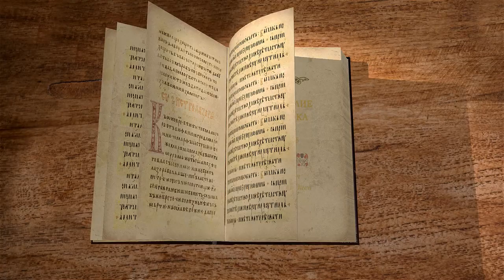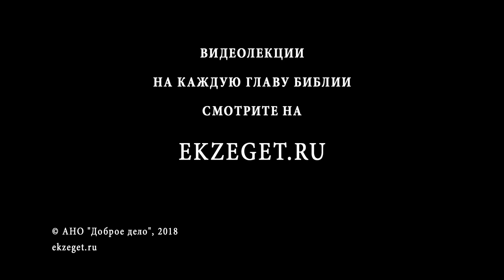Евангелие от Марка. Глава 5. Сергей Худиев. Новый Завет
Глава 5
Перед нами еще один рассказ о победе Христа над темными силами, господствующими на земле. И, одновременно, этот рассказ много говорит нам о нас самих, о величии и поврежденности человеческого существа. Духи тьмы пытаются погубить одержимого, но даже легион бесов способен лишь мучить несчастного, в то время как оказавшись в стаде свиней, бесы моментально увлекают своих «носителей» в пропасть.